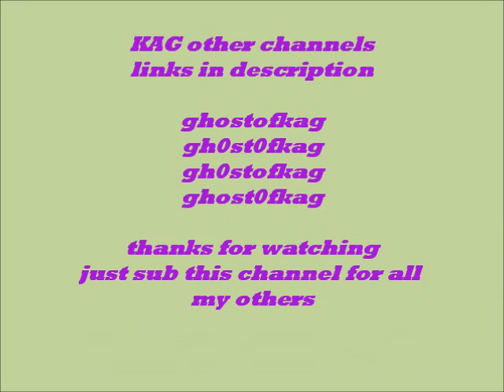Only VALID KAG channels - Very Important Message from the Basset Hound and Chihuahua